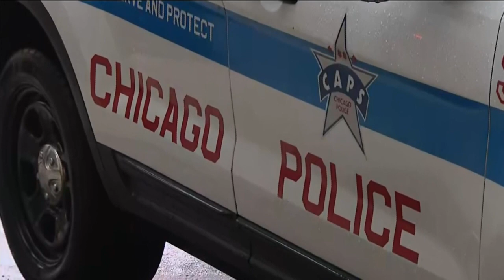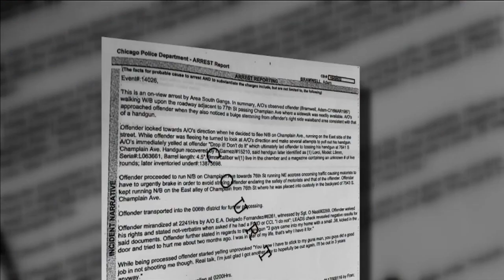Adam Bramwell, Carjacking Suspect, Also Person Of Interest In DePaul Knife Attack: CBS 2 Sources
Police sources tell CBS 2's Brad Edwards that Adam Bramwell, suspected in a Lincoln Park carjacking, also is a person of interest in a brutal knife attack on a recent DePaul University graduate on July 18.